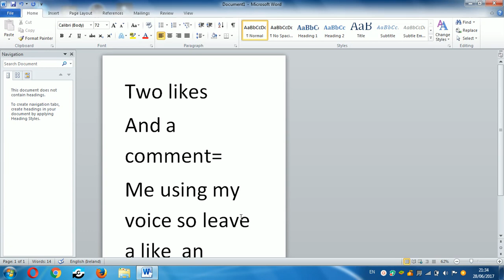A BIG EMERGENCY!!!!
A big announcement